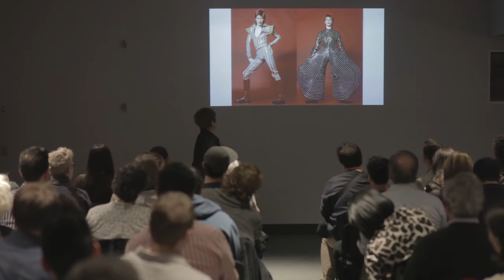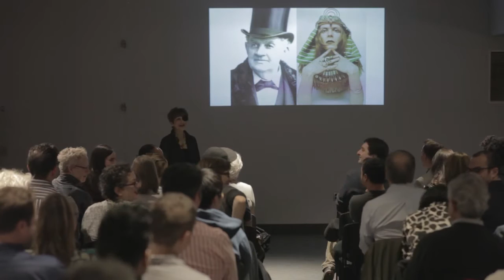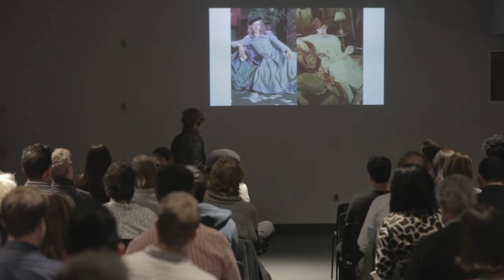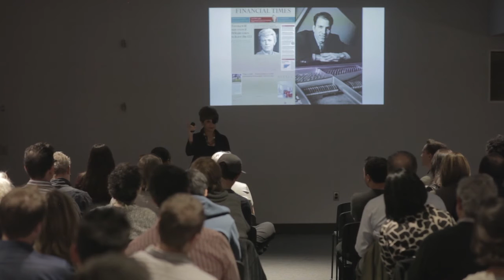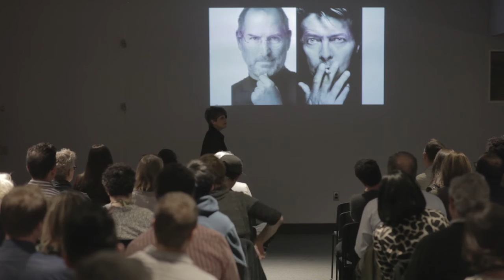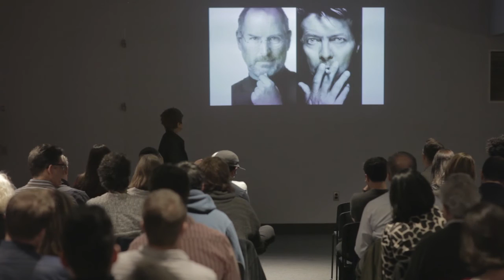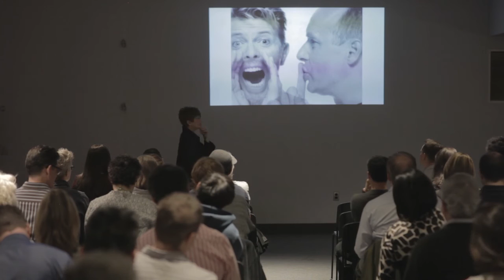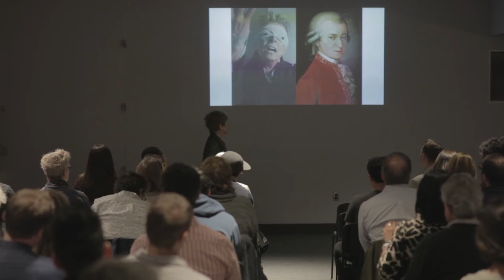Alina Wheeler: We are all rock stars now.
Alina Wheeler channels David Bowie in a talk on "Change"

Alina Wheeler at CreativeMornings Philadelphia, March 2016. Free events like this one are hosted every month in dozens of cities. Discover hundreds of talks from the world's creative community